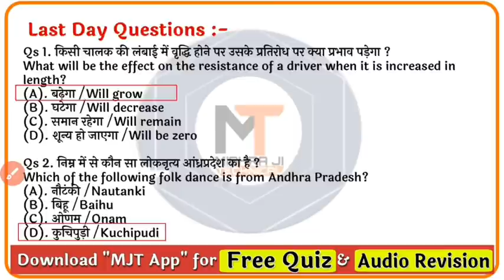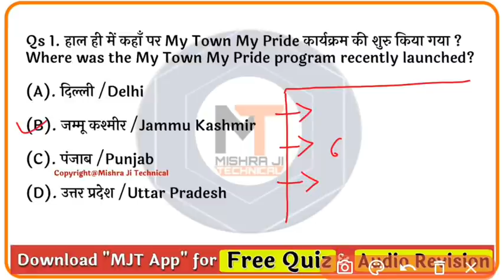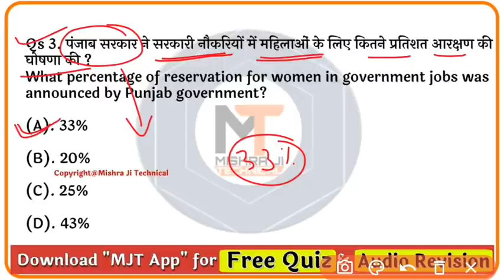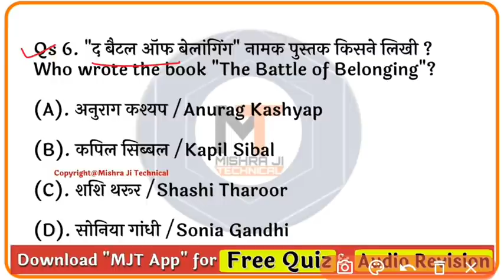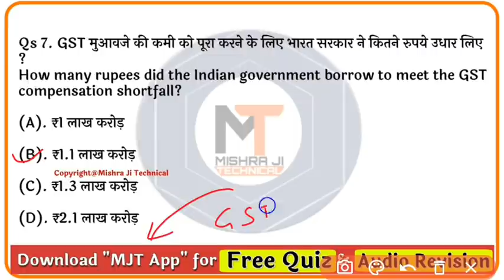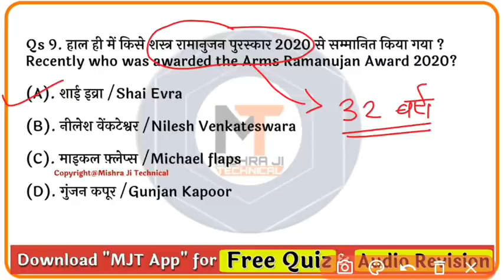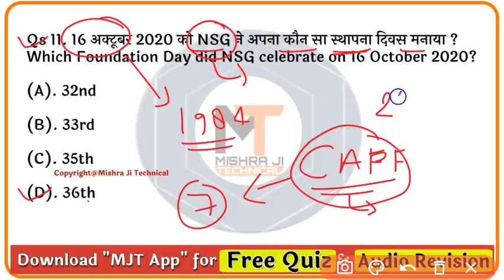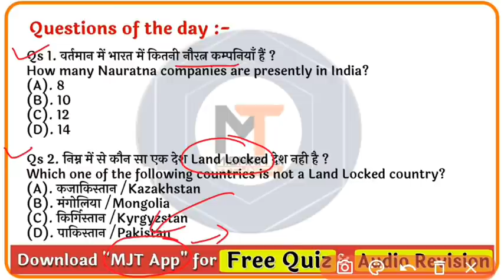18 October 2020 Current Affairs | Daily Current Affairs in hindi,next exam Current Affairs,next dose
❣  Last 1 YEAR eBook लांच हो गयी है   ❣
💥 Pre Launch OFFER के साथ 💥 सिर्फ आज के लिए ₹61 की छूट

जिनके पास MJT App नहीं है वो नीचे दी गयी लिंक से E-BooK ले सकते हैं
Latest E-Books :-

{बाकी सभी महीनों की ईबुक के लिए MJT App पर जाएँ }

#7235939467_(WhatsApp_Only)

gktoday
current gk
current gk
today's current affairs 2020, mishra ji technical current affairs, mjt current affairs